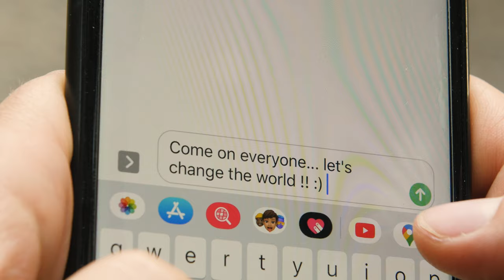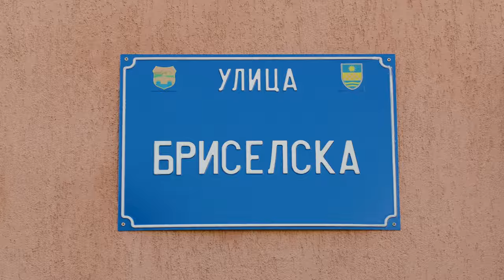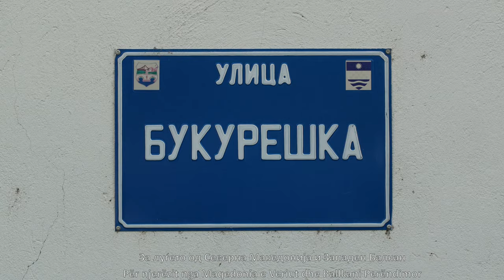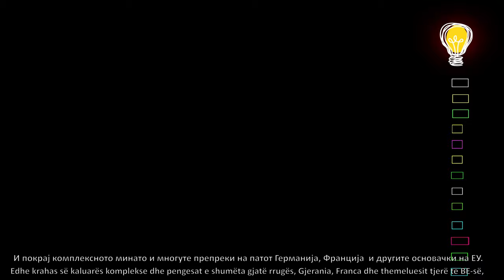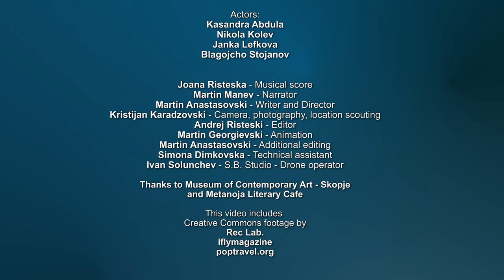German Unity Day and the Fall of the Iron Curtain: Seen Through the Eyes of Macedonia's Young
Seen through the eyes of four young people in Macedonia, this short film reflects on historic events that marked the end of an era: the fall of the Berlin Wall, the upheaval across Eastern Europe and the re-unification of Germany. As result of these events, countries across the continent were able to join closer together as they became part of the European Union or its immediate orbit.

The film was written and directed by Martin Anastasovski, shot by Kristijan Karadzovski, edited by Andrej Ristevski and narrated by Martin Manev. Original music was composed and performed by Joana Risteska. The actors in the film are Kasandra Abdula, Janka Lefkova, Blagojcho Stojanov and Nikola Kolev.

The video includes Creative Commons footage from Berlin, Munich and Frankfurt.

This project was supported by a financial grant from the German Embassy in Skopje, North Macedonia. The video is an artistic representation conceived by those who carried out the project and it is independent of and does not represent the views and positions of the Embassy.

Cultural Echoes is an international non-government organization that is based in Skopje, Macedonia. The main focus of the organization is mapping-out buildings across Macedonia that were once cultural and youth centers, factories and other structures that are today abandoned. Cultural Echoes spearheads an initiative for the reclamation of these spaces so that they are saved from destruction and renovated to serve communities and the young.